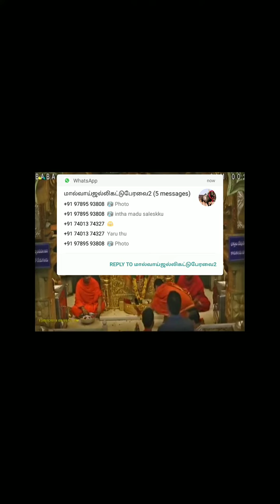Dilsuknagar Sai Baba Temple